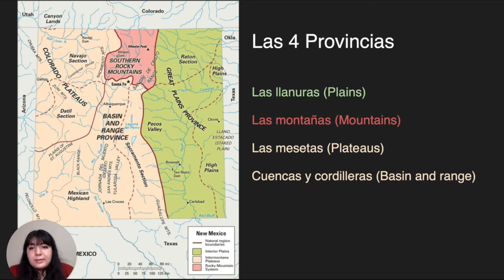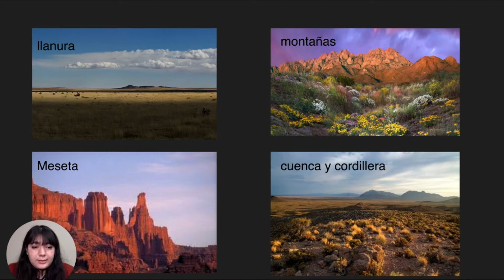Los Paisajes de Georgia O'Keeffe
La artista Georgia O'Keeffe se enamoró de Nuevo México y de sus paisajes y es una de las razones principales por las cuales se mudó a esta parte del país. Este video habla sobre los paisajes de Nuevo México y las maneras en que Georgia O’Keeffe los interpretaba. Vamos a hacer una actividad que nos permite crear nuestra propia interpretación.

Este video es parte de una serie en español del Museo Georgia O'Keeffe con la historiadora del arte Alicia Sandoval.